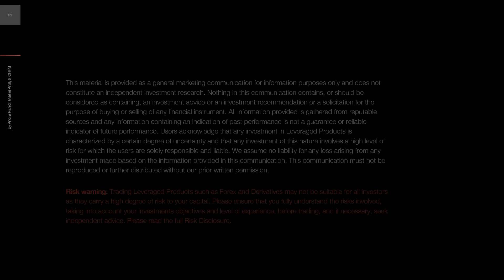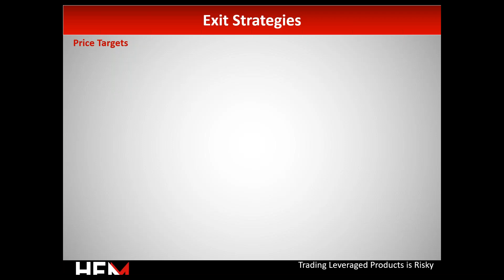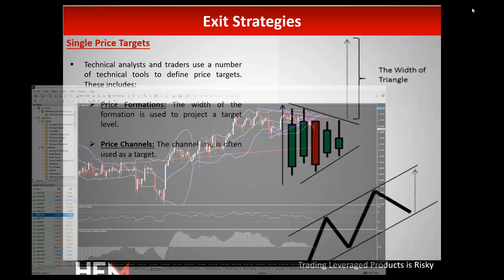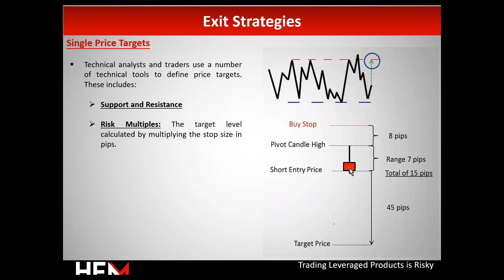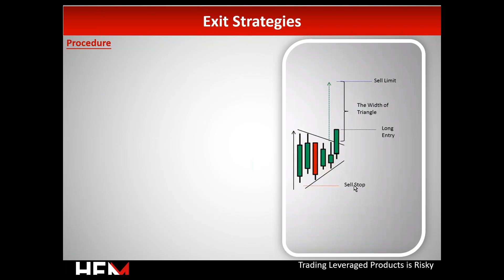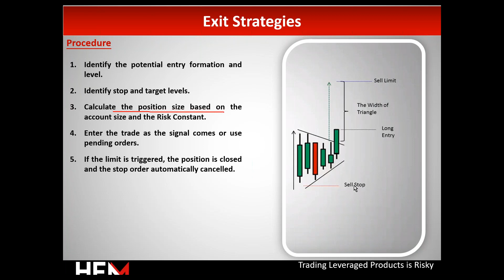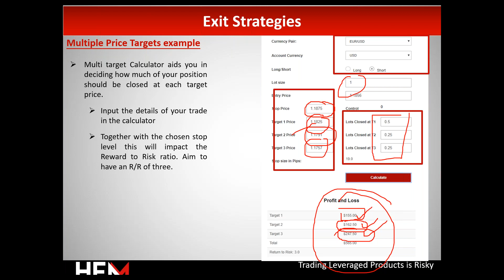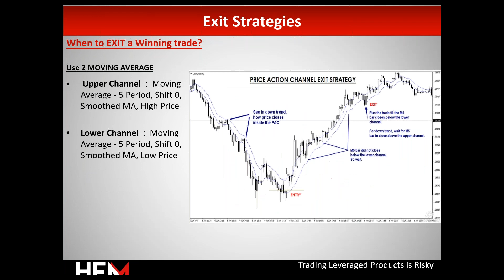Exit Strategies I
Join Andria, our Market Analyst, for this highly focused, in-depth session that will introduce you to the key aspects of setting price targets and understanding exit signals. Learn among others:

• How to set simple and multiple price targets
• Understand what signals to use in your exit strategy and why
• Discover time-based exit signals